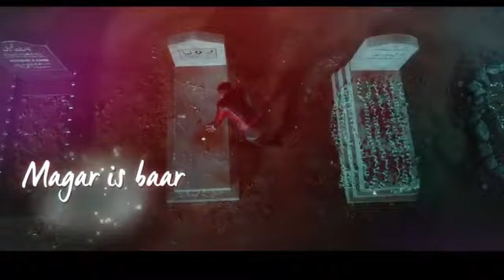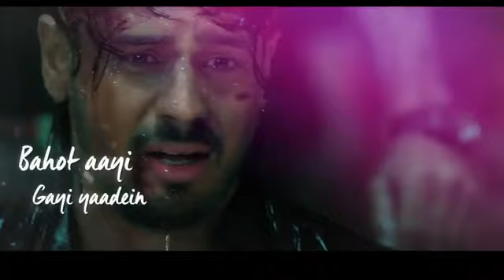tum hi Aana full video | sidharth Malhotra ,Tara s | jubin nautiyal